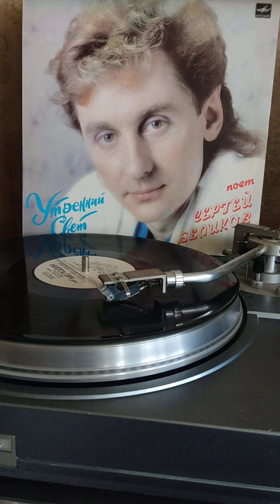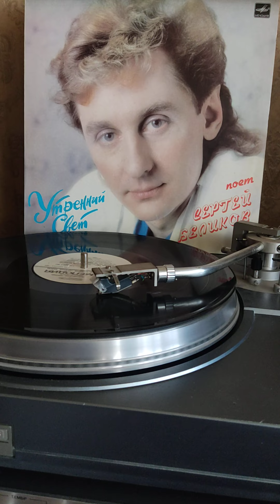80х Сергей Беликов снится мне деревня 1989г.